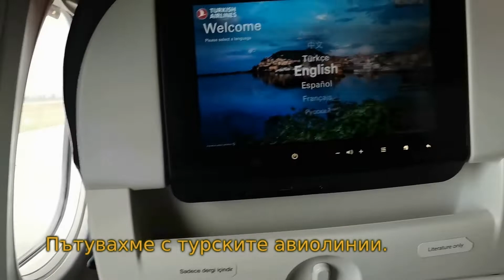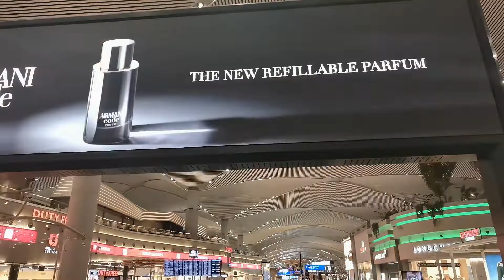Дългото начало на едно дълго пътуване (или когато полетът ти закъснява :)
Здравейте, приятели,

макар и не тогава, когато ми се искаше, първото ми видео за пътуването ми в Южна Корея (отново) е факт!

Преди повече от месец вече, на 2-ри септември, се отправих на още едно приключение в Азия - този път не сама, да отбележа, а заедно с приятелки. А кое е най-хубавото в такъв случай - можете да си говорите на български свободно и ниииикой да не разбира. Проследете пътешествието ни и споделете мнения, впечатления и въпроси. Пък ще гледам да отговоря :)

Отбелязвам, че това, което беше необходимо след 3.9.2022 г., все още е актуално до днес датата на публикуване на видето. От 1 октомври вече няма изисквания за тестване след влизане. Но следете линковете по-долу, промените са неочаквани, както се случи при нас.

Малко линкове:
➡️ Къде да следите изискванията за влизане в Република Корея: